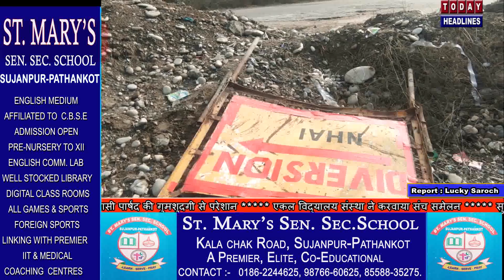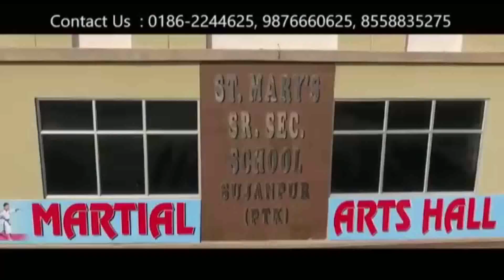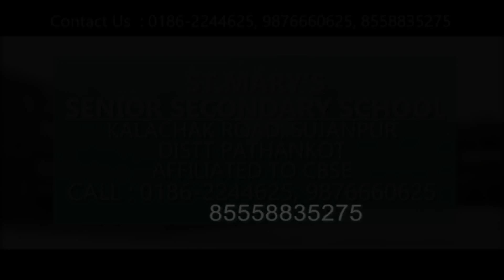सुजानपुर जम्मू राष्ट्रीय राज्यमार्ग पर अंडरपास का निर्माण अधर में, नितदिन हो रहे हादसे